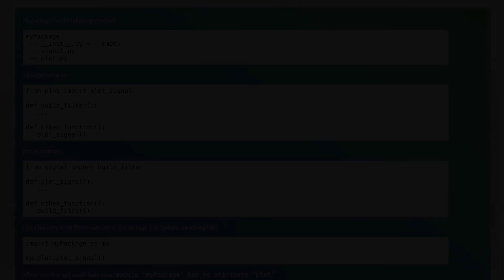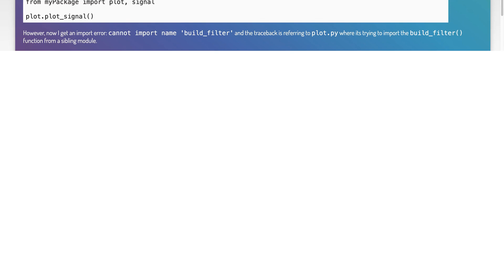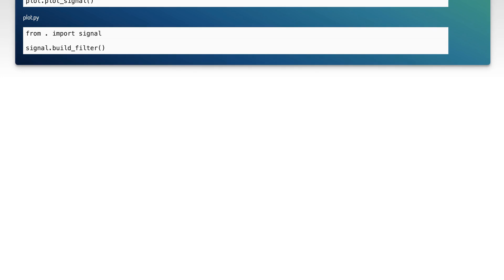How to import from sibling module in a package?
python: How to import from sibling module in a package?

Related to: python, module, python-import, python-module